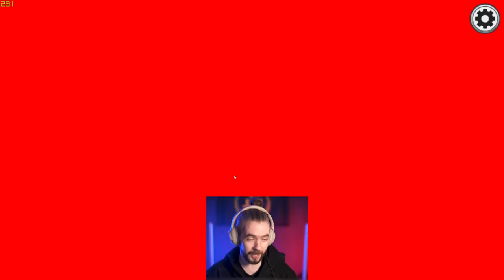CORPSE REACTION WHEN HE SAW TINA'S BEAUTY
In this video we will see we will see a lot of wholesome moments that happened few days ago.

00:00 preview
00:29 intro
00:45 Corpse stunned by Tina's beauty
01:37 Corpse complimenting Tina's voice
02:08 Jack's impersonating Ludwig
02:38 Geni-us stucked in Corpse's head
02:58 Bingus bouncing on the bed -Corpse
03:12 Corpse stopping mid sentence when Sykkuno joined
04:51 jae imitates Corpse voice
05:16 Rae harlem shake
05:33 Corpse sees an Iron golem
05:53 Sykkuno shooketh
06:12 Tina gets scammed by Corpse
07:14 that's bimbus -Corpse
07:31 Say the line Sykkuno -Jack
07:59 Rae learns the meaning of WAP
09:43 OUTRO